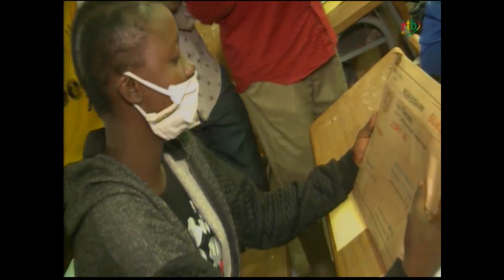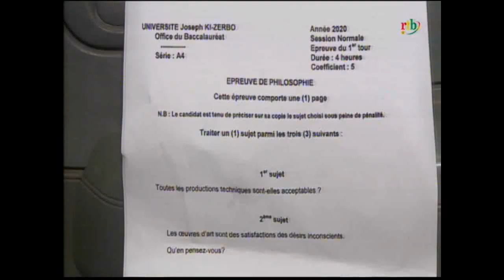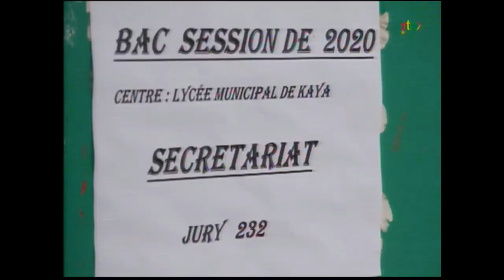Rtb - BAC 2020: 125 802 candidats à l'assaut du premier diplôme universitaire